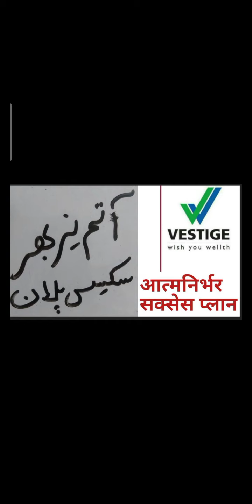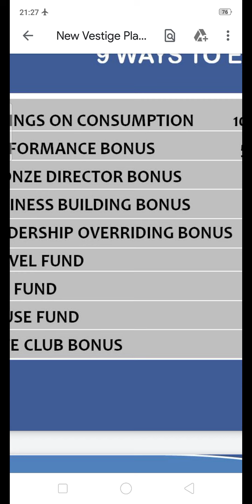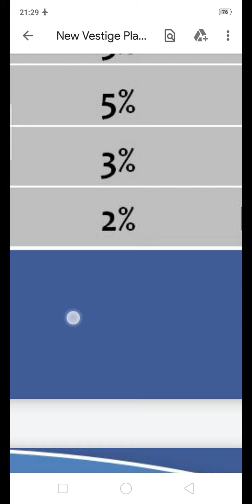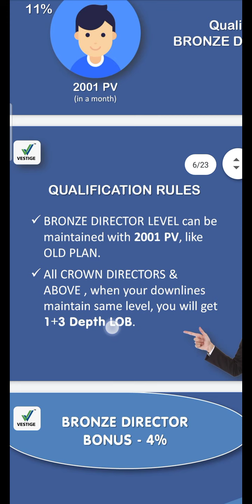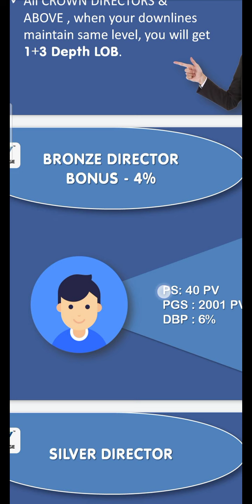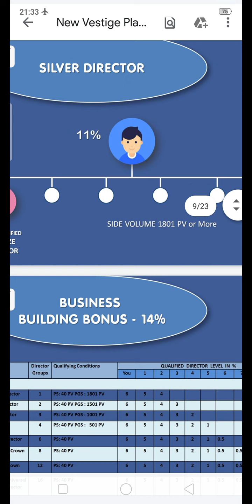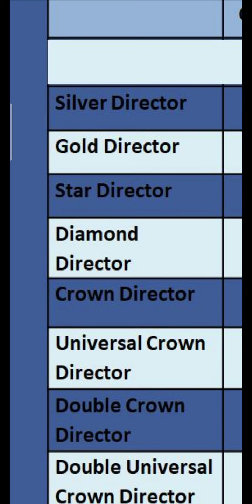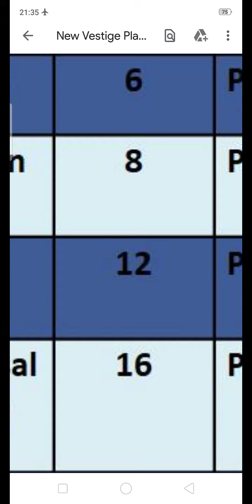URDU MEIN VESTIGE KA NAYA PLAN. 2020. AATMNIRBHAR SUCCESS PLAN. KHUD KAFEEL PLAN. 9 TARAH KE INCOME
Atmanirbhar success plan
Video from Ghulam Rabbani Vestige
Ghulam RABBANI Trainer
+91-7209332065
Facebook . Ghulam RABBANI Trainer.
Facebook . Ghulam RABBANI Vestige
Diamond Director in Vestige Marketing
Motivational speaker
MLM LEADER
YouTuber

Business startup Consultant.
Investment guru
Vestige Marketing
Vestige Spirulina
Vestige noni
Vestige Gamoderma
Vestige Amla
Vestige aloe Vera
Vestige gluvosamine
Vestige footpatch foot patch
Vestige metaMind
Vestige neem
Vestige calcium
Vestige cranberry
Ayusante GlucoHealth
Ayusante RespoCare
Ayusante kidneyHealth
Lite house Rice bran cooking oil
Zeta tea
Zeta coffee
Lite house Olive oil
Enerva breakfast
Enerva chocobar
Assure shampoo
Assure

Vestige Truman
VESTIGE POS APPS SE NEW JOINING KAISE KAREN ?
VESTIGE mein logon ki Joining kaise Karen?
How to start Vestige business?
How to register new people in VESTIGE?
VESTIGE mein nayee Joining kaise lagaayen ?
How to place Vestige order
Online ?
VESTIGE
Full Marketing plan
VESTIGE ka abtak ka sabse behtareen plan.
VESTIGE business plan in Hindi
VESTIGE business plan in English.
VESTIGE
All basic calculations.
VESTIGE Marketing new plan
VESTIGE Kya hai?
What is VESTIGE?
VESTIGE Marketing plan
VESTIGE performance bonus
VESTIGE atmaNirbhar plan
VESTIGE retail profit and income

LOB.
VESTIGE TRAVEL FUND.
VESTIGE CAR FUND.
 VESTIGE HOUSE FUND.
VESTIGE ELITE CLUB FUND.
VESTIGE DOUBLE PV DHAMAKA SCHEME OFFER
VESTIGE MONTHL REPURCHASE SCHEME
VESTIGE NEW JOINING OFFER
VESTIGE FIRST INVOICE SCHEME
VESTIGE 1% POOL INCOME
VESTIGE CONSISTENCY OFFER CNC
GAUTAM BALI
DEEPAK SOOD
KANWAR BIR SINGH
KANWARBIR SINGH
SIDHARTH SINGH
PAWAN MALIK
SONU SHARMA
SP BHARILL
VESTIGE AMBASSADOR
DOUBLE UNIVERSAL CROWN DIRECTOR
DUCD
DOUBLE CROWN DIRECTOR
DCD
UNIVERSAL CROWN DIRECTOR
UCD

East SINGBHUM
Jamshedpur Corona lockdown
Jamshedpur unlock
Sakchi CORONA CASE
Jamshedpur quarantine
Jamshedpur isolation centre
Jamshedpur Corona ka news
Jamshedpur mein sansani
Jamshedpur news
Jamshedpur city news
Jamshedpur FC
Jamshedpur golgappa recipe
Jamshedpur weather
Ghulam RABBANI Jamshedpur Jharkhand India
Bade STORIES
BadeStories
JAMSHEDPUR CORONA
SAKCHI coronavirus
BISTUPUR CORONA
KADMA CORONA
SONARI CORONA
BADE STORIES
Hurlung CORONA
BAGUNHATU CORONA
BAGUNNAGAR Corona
MUNSHI MAHALLA CORONA
DHATKIDIH CORONA
POTKA CORONA
HALDIPOKHAR CORONA
CHEPA PUL CORONA
Chepapul Corona
Amar Jyoti School CORONA quarantine centre
SITARAMDERA CORONA
KASHIDIH coronavirus
BHALUBASA CORONA
BARINAGAR telco CORONA
Barigora Corona
GHORABANDA CORONA
Daiguttu MANGO Corona
AGRICO CORONA
TISCO CORONA
TataNagar Corona
BAGBERA Corona
Karandih CORONA
DHALBHUM GARH CORONA
Dalbhumgarh CORONA
Ghatsila CORONA
Kolhan CORONA
Tata Nagar CORONA
TIMKEN CORONA
BAGBERA CORONA

 MANGO CORONA
BARIDIH CORONA
DIMNA CORONA
PARDIH CORONA
KOPALI CORONA
KAPALI CORONA
AZADNAGAR CORONA
ZAKIRNAGAR CORONA
PURANI BASTI CORONA Jugsalai
JAWAHARNAGAR CORONA
Jawahar Nagar Corona
JUGSALAI coronavirus
TELCO CORONA
TMH CORONA
MGM CORONA

Covid19
CORONA
LOCKDOWN
CORONAVIRUS
SANKOSAI Dimna CORONA
GOLMURI CORONA
DHATKIDIH coronavirus
ADITYAPUR CORONA
GAMHARIA CORONA
HATA CORONA
PATAMDA CORONA
Bodam PATAMDA CORONA
POTKA CORONA
GHATSILA CORONA
MOSABANI CORONA
JADUGORA CORONA
BAHARAGORA CORONA
CHAKULIA CORONA
क्वारंटाइन
QUARANTINE

Jamshedpur Jharkhand India
East SINGB